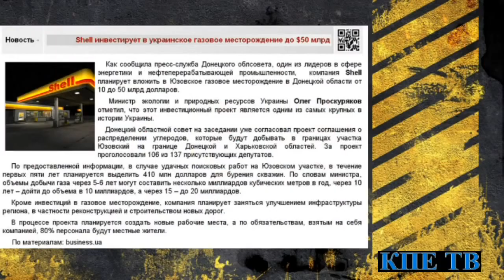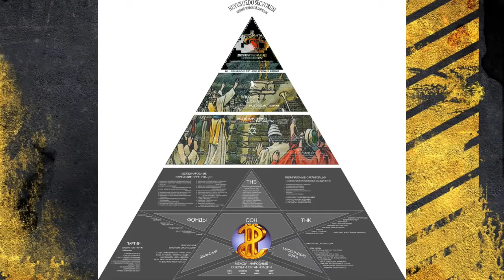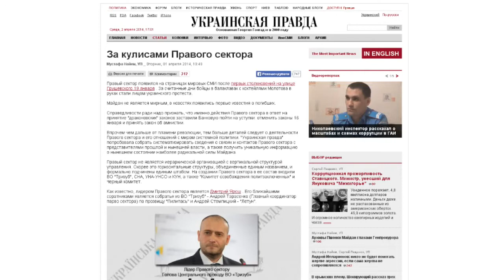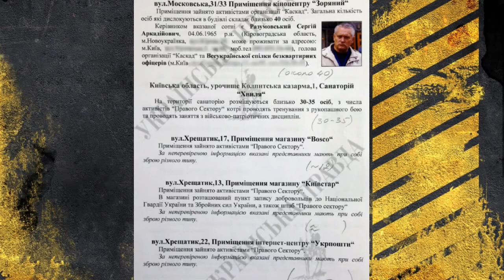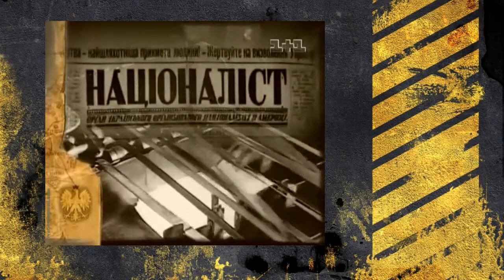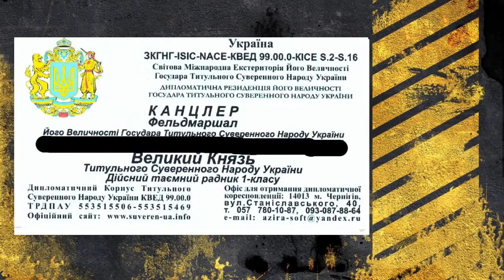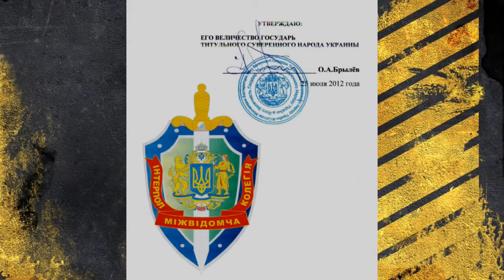Украина НАТО Наёмники и Узаконенный Терроризм Бэндэр !!!